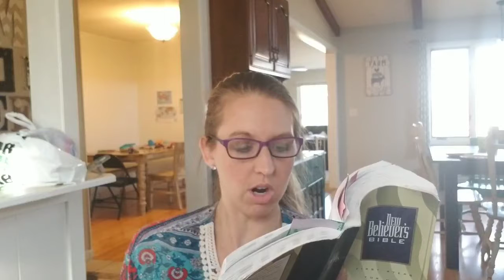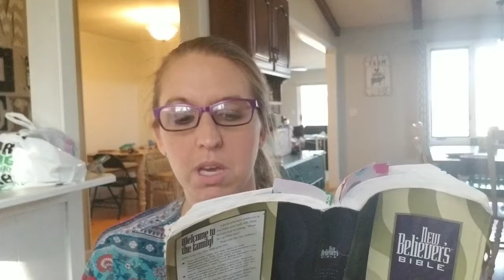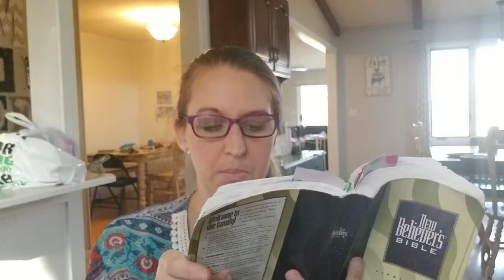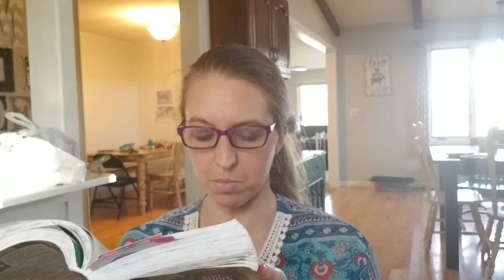November 6th Bible in a Year Challenge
Read from Ezekiel 4-6, Psalm 122-123, Luke 2